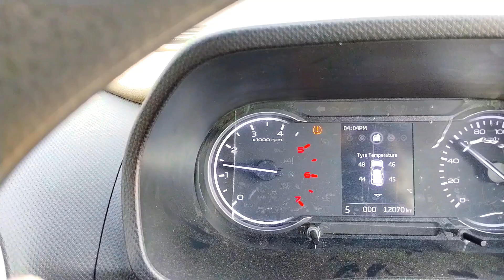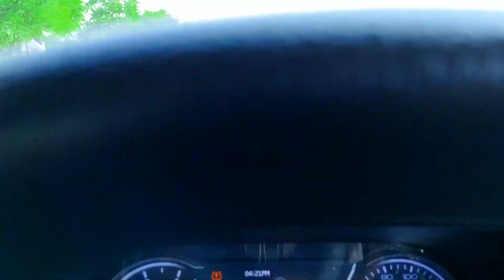What madness, can't you see?🥺🥺 (Ep -6)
What madness, can't you see?🥺🥺